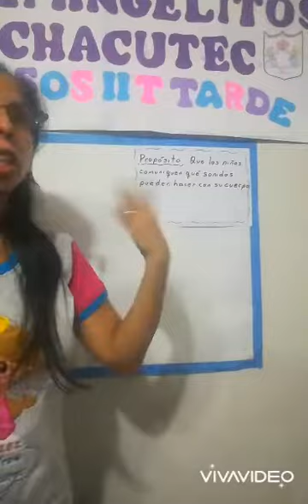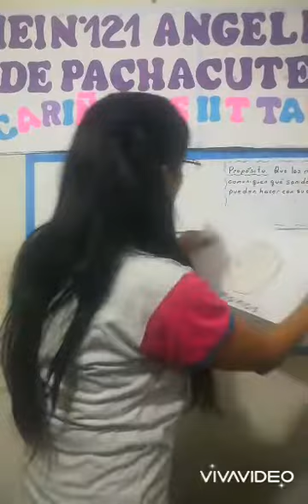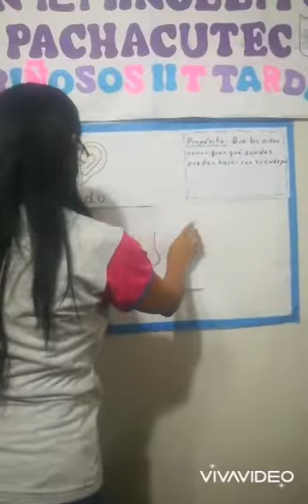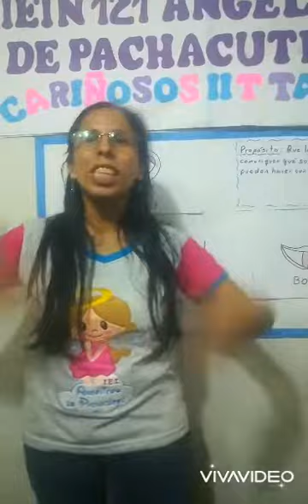¿Qué sonidos puedo hacer con mi cuerpo? Elvira aula cariñosos II turno tarde